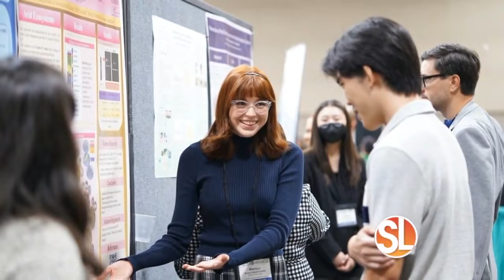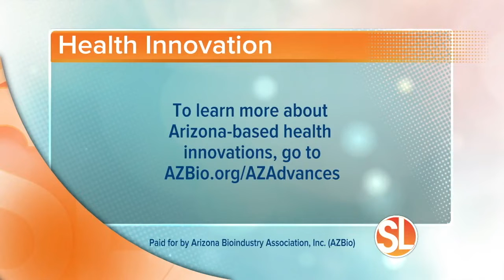AZAdvances - Sonoran Living on ABC15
Joan Koerber-Walker chats with Sonoran Living host Susan Casper about AZAdvances and the Arizona Health Innovation Trust Fund.